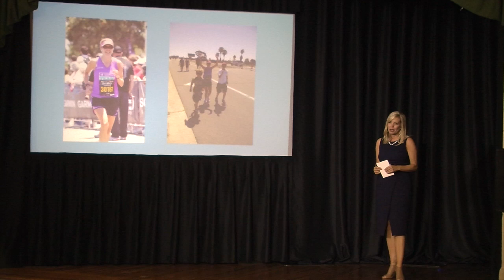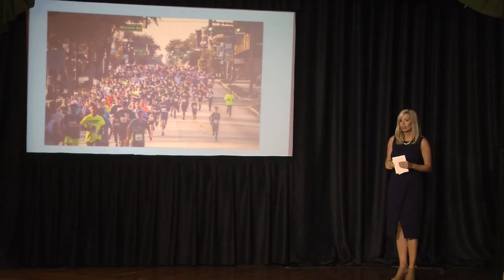Linda Ryan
One Survivor and Four Friends Use a Battle with Cancer to Get Their Community Moving